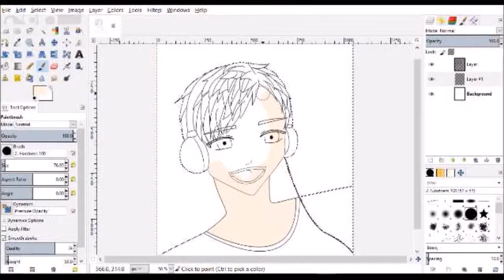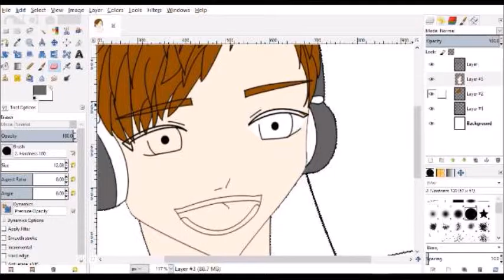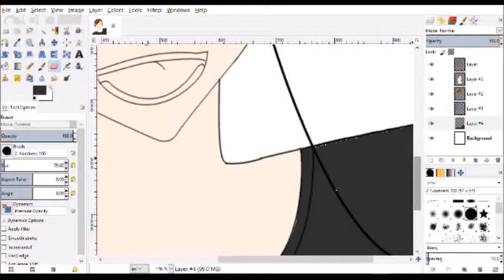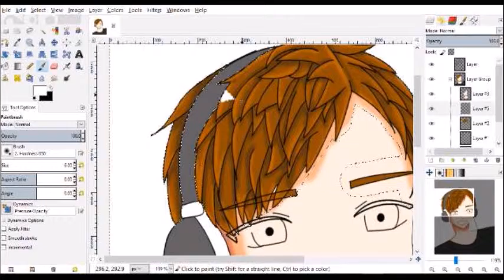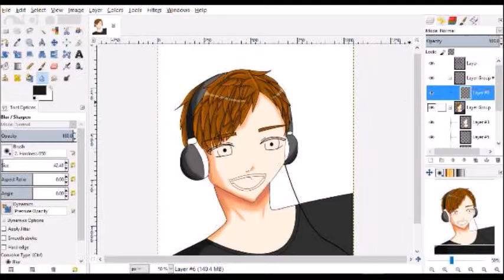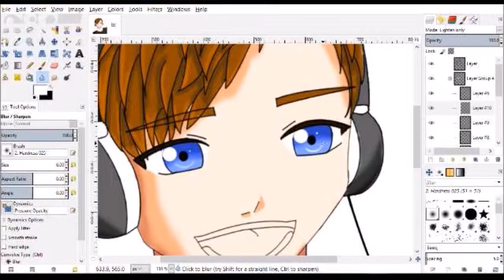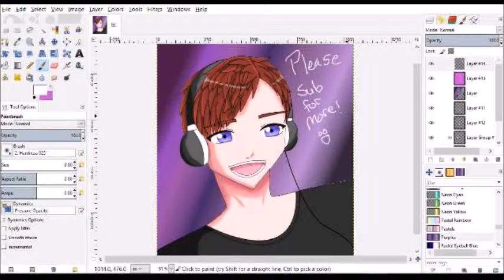Bryce Games (W/ Gimp 2.8)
I was in the mood and had time to upload a new video. It's of Bryce Games in anime form. I hope you all like it!

Gimp is a free program!